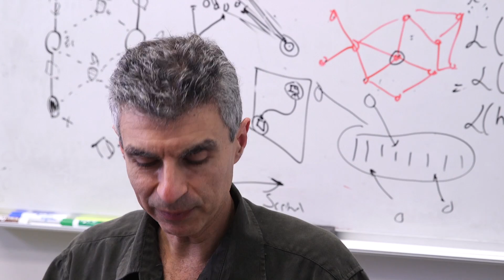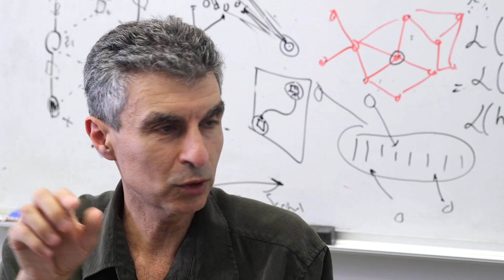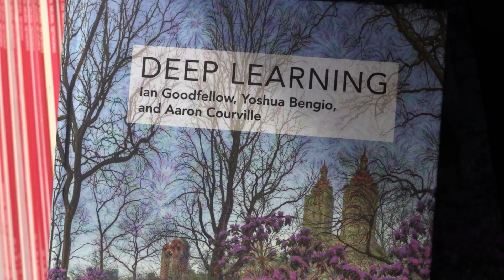Research in Focus: Deep Learning Research and the Future of AI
AI deep learning expert and University of Montreal Professor Yoshua Bengio talks about deep learning—what it is, how it got there, where it’s going, and how you can learn more about it. He discusses the latest in neural nets, unsupervised learning, generative adversarial networks, soft attention, optimization, and more.